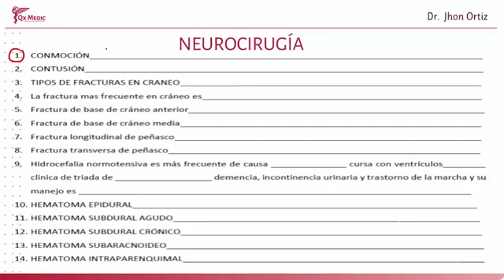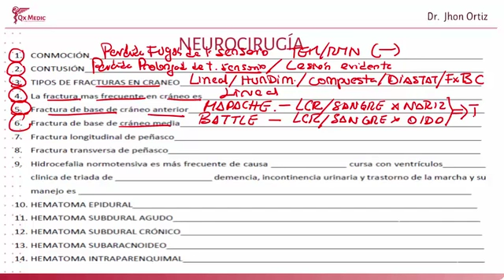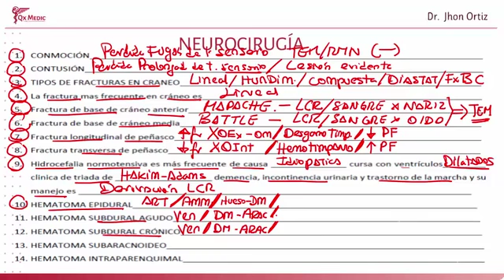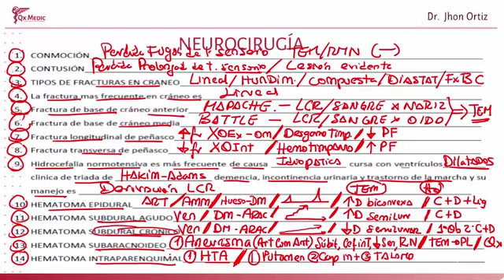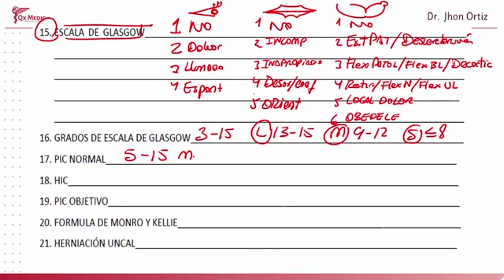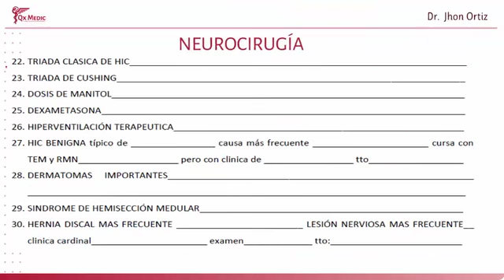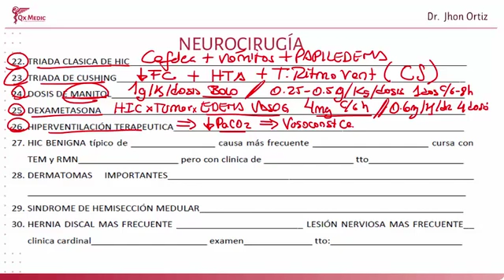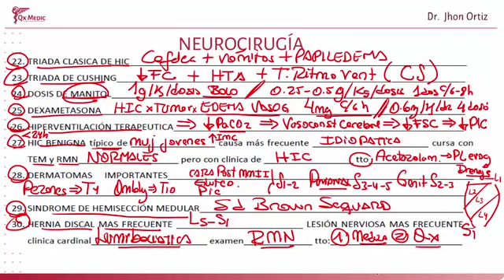Neurocirugía - Academia INTERMEDIO